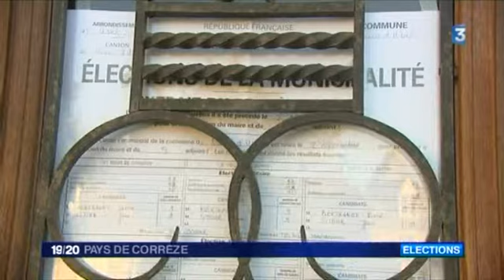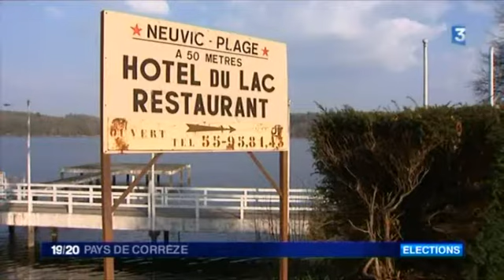Neuvic: monographie de la campagne 2014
Une commune minée par une querelle politique qui s'éternise

Reportage : J.Radenac, M.Tregouet